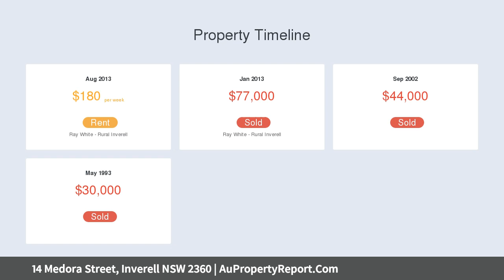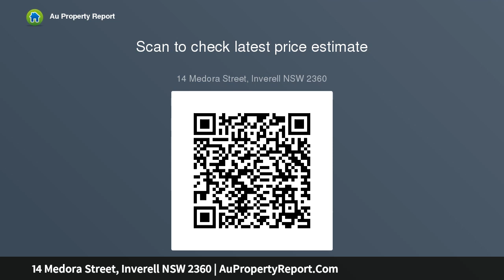14 Medora Street, Inverell NSW 2360 | AuPropertyReport.Com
14 Medora Street, Inverell NSW 2360
Property Type: house
Bedrooms: 2
Bathrooms: 2
Car Space: 1
2 bedroom Cottage